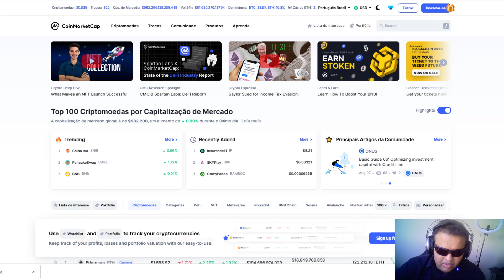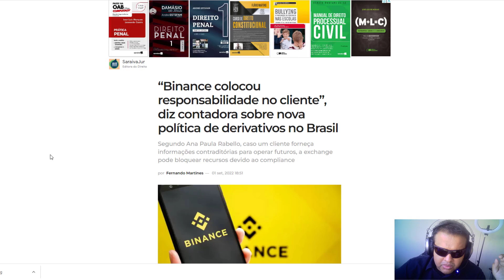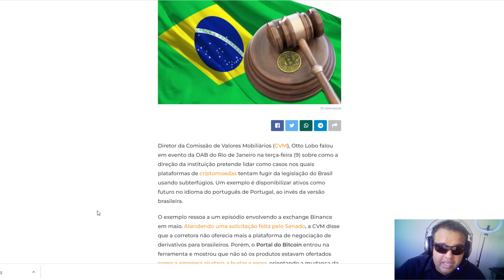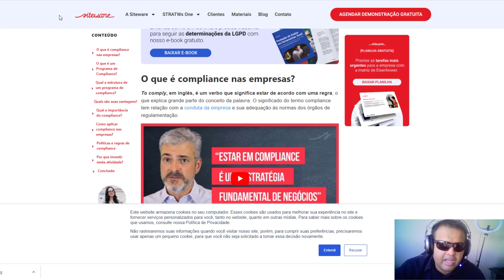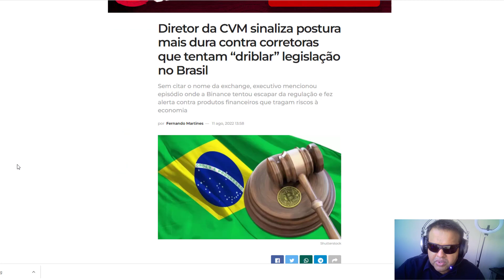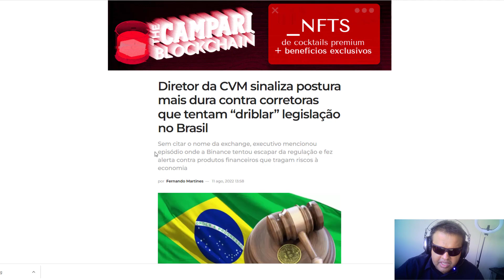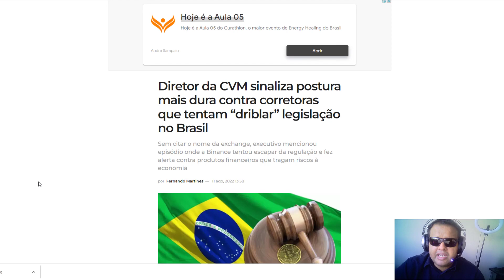BINANCE CRIPTOMOEDAS NA MIRA DA CVM E VOCÊ DEVE SE ADEQUAR AS NOVAS NORMAS!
blackrock
terra luna
bone
luna

criptos